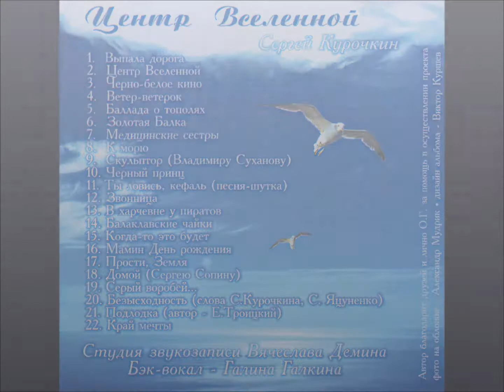Сергей Курочкин_Край мечты_аудио